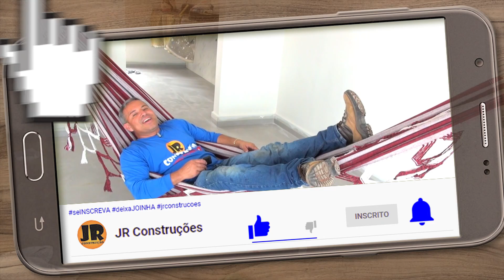PENDUREI UMA REDE NA CASA DE ISOPOR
Pendurei uma rede na casa de isopor, veja o que aconteceu 😱.